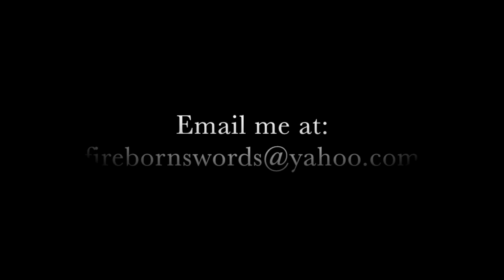Handmade knives and original music by: Steven Tedford